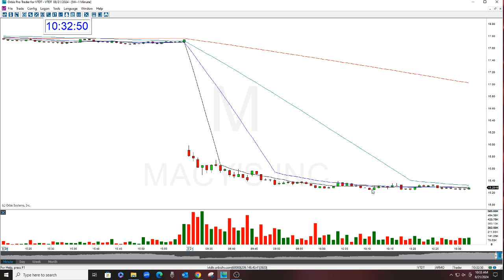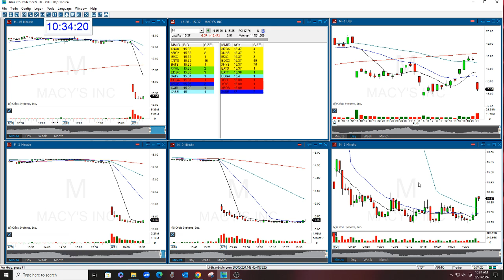Play Of The Day M 8-21-2024